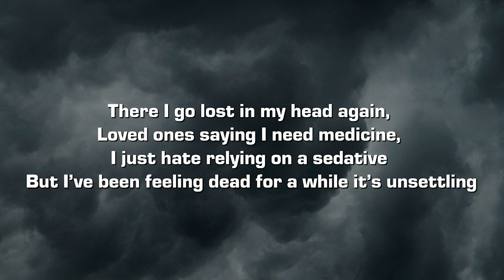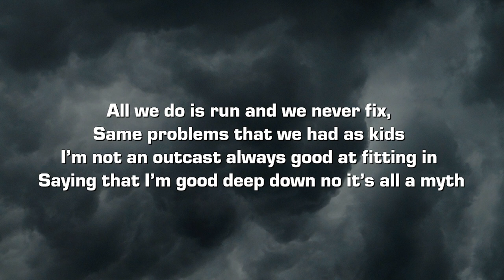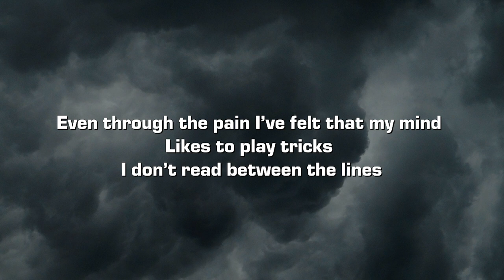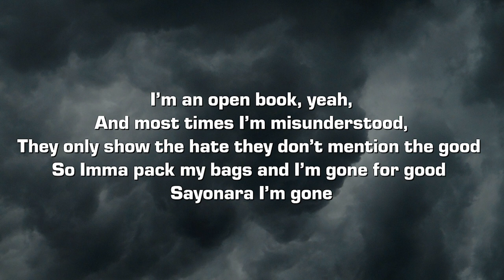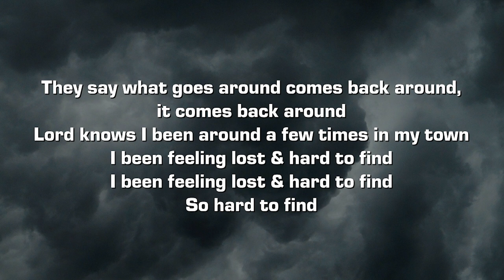Beautiful Beats & Elijah Kyle - hard to find (feat. ChrispyD) [Lyrics]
Lyrics:

They say what goes around comes back around, it comes back around
Lord knows I been around a few times in my town
I been feeling lost & hard to find
So hard to find

There I go lost in my head again,
Loved ones saying I need medicine,
I just hate relying on a sedative
But I’ve been feeling dead for a while it’s unsettling

All we do is run and we never fix,
Same problems that we had as kids
I’m not an outcast always good at fitting in
Saying that I’m good deep down no it’s all a myth

Lies that we tell ourselves,
And sometimes,
I wish I could erase myself
But I find

Even through the pain I’ve felt that my mind
Likes to play tricks
I don’t read between the lines

I’m an open book, yeah,
And most times I’m misunderstood,
They only show the hate they don’t mention the good
So Imma pack my bags and I’m gone for good
Sayonara I’m gone